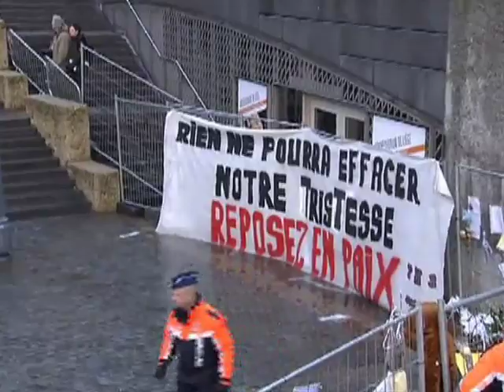Drei Monate danach: Attentat auf der Place Saint Lambert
Rund drei Monate nach dem Anschlag scheint auf der Lütticher Place Saint-Lambert wieder alles seinen normalen Gang zu gehen. Doch vergessen ist die Tat noch lange nicht. Die Journalisten für einen Tag vom BIB haben in Lüttich mit Augenzeugen gesprochen.